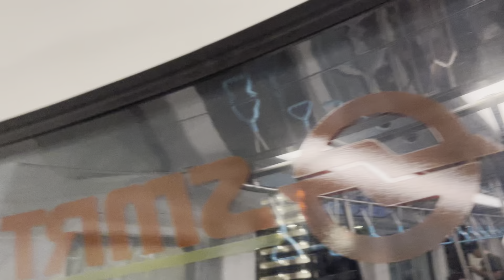[SMRT][WIPER ACTIVATED!] ALS C801B [135-138] - BP3 Keat Hong » BP10 Fajar (BPLRT)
📽️Recording Date and Time: 22 November 2024 ~1000

~ Train Details ~
🚇Train Model: Alstom INNOVIA C801B
🚇Train Set: 136-137
🚇Train Carriage Number: 136
🚇Direction: BP Loop
🚇Line: Bukit Panjang LRT (Service B)
🚇Motor Grading: 🔥

~ Legend~
🔥 | Denotes decent Normal Motor
🔥🔥 | Denotes super Slightly Strong Motor
🔥🔥🔥 | Denotes Strong Motor
🔥🔥🔥🔥 | Denotes Hellfire Motor
⚠️ | Denotes Flatwheels
☠️ | Dead Motor